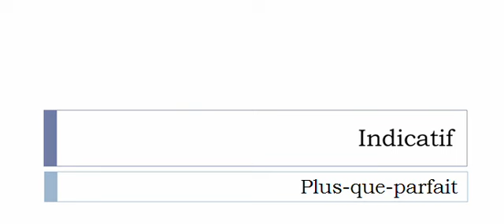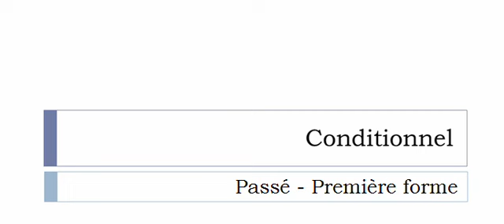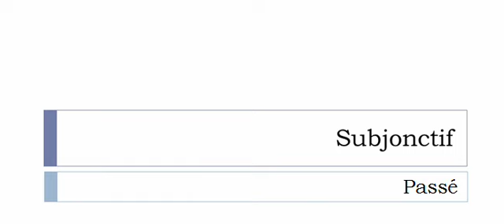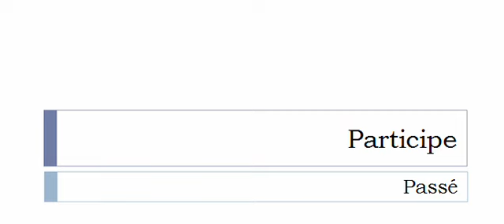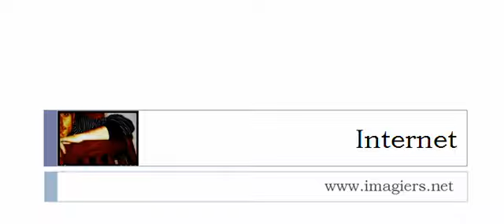Aprender francês = Conjugação = Commanditer